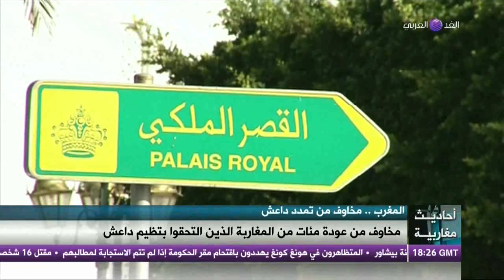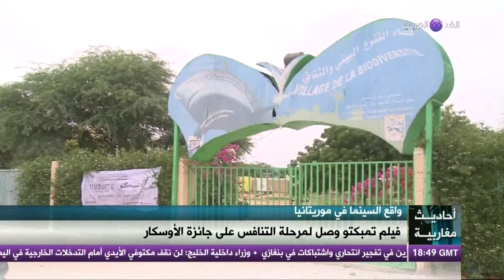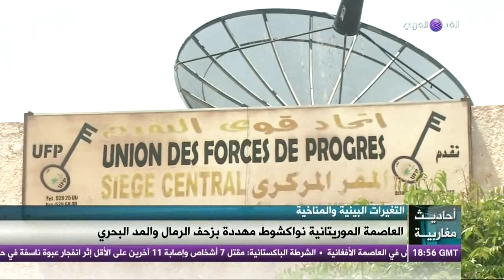احاديث مغاربية (2/10/2014): فرص نجاح الحوار في ليبيا ومخاوف المغرب من تمدد "داعش"